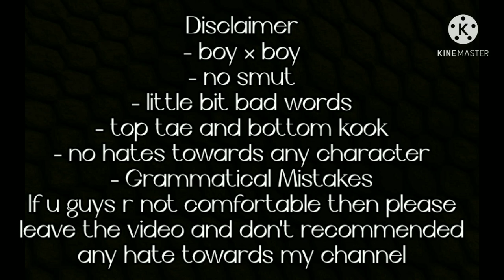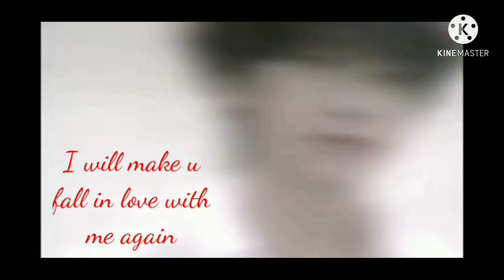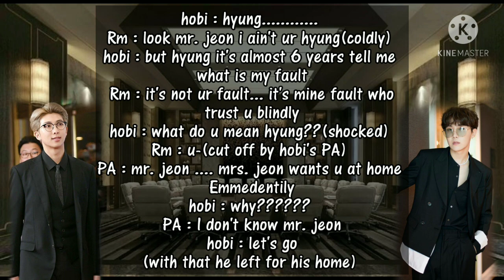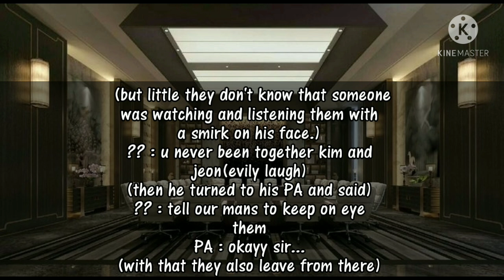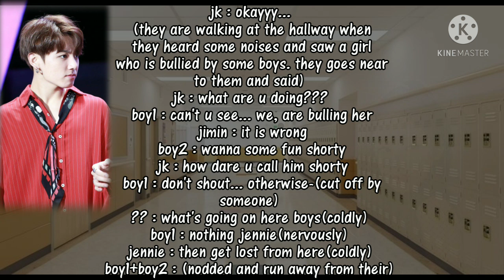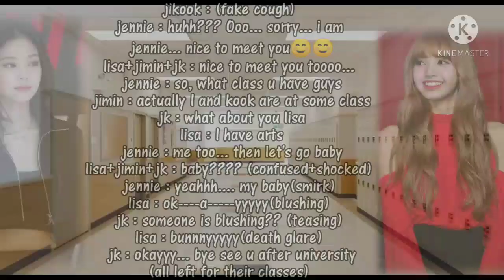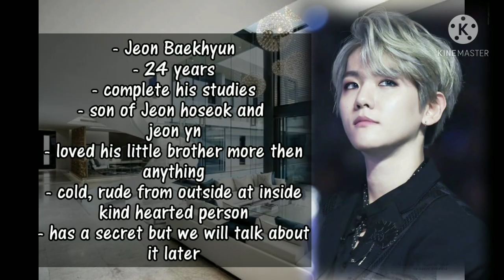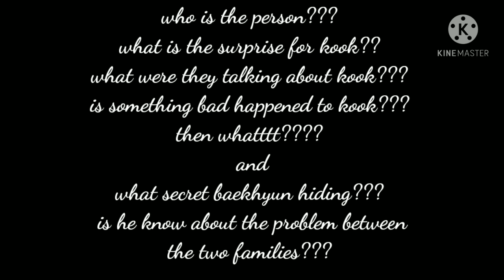JUST A GAME - TAEKOOK FF [top tae][bottom kook][EPISODE 4]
hello dears. enjoy... thank you for ur so much love thank you ❤❤❤❤

ship name - 1) taekook
                2) namjin
                3) yoonmin
               4) yoseok
               5) Jenlisa

characters are from bts, exo and blackpink kpop group

editing goes to berry
storyline goes to berry
photoes goes to mine gallery

songs name - 1) zero o'clock by 💜ᗷTS⟭⟬💜
                  2) for you by 💜ᗷTS⟭⟬💜
                  3) breathe by 💜ᗷTS⟭⟬💜

DON'T COPY MINE STORY LINES

BORAHAE💜💜💜💜💜💜